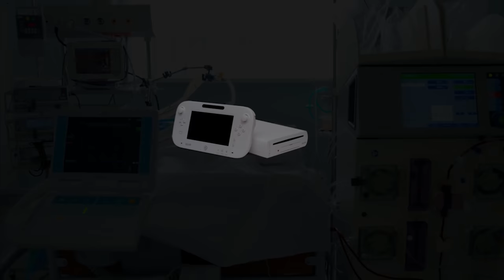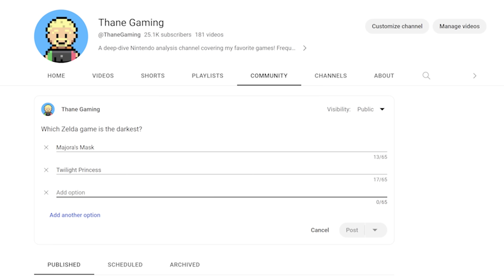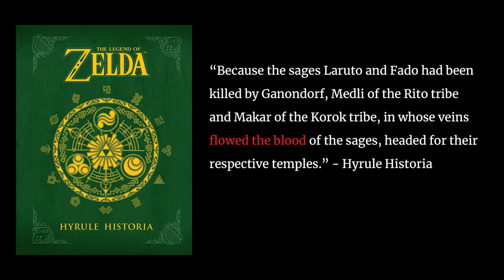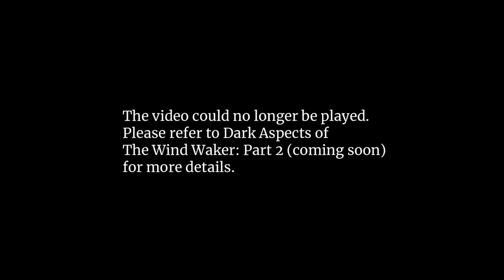Dark Aspects of The Legend of Zelda: The Wind Waker (Part I) - Thane Gaming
This Dark Aspects episode covers the more adult content in The Legend of Zelda: The Wind Waker on GameCube (and the HD version on Wii U). This first episode sinks into a Hyrule flooded by the Gods, charts creatures that populate its ethereal waters, and plunders the cursed Ghost Ship that sails them...

If you enjoyed this, please check out these other playlists & videos of mine!

Sources & further reading:

Images

Additional Video

⍟ The Wind Waker and Majora's Mask voice clips by HelpTheWretched

Research articles & books